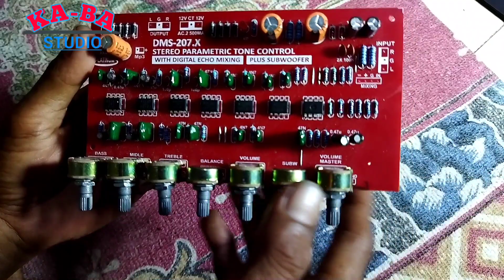cara mudah memisahkan SUBWOOFER dan BASS pasa kit DMS 207.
yg harus dipahami, jika mmg dipisahkan maka potensio master volume, tidak berfungsi pada percabangan ini ya sahabat.
semoga videonya bermanfaat 🤲 amiiinnn.